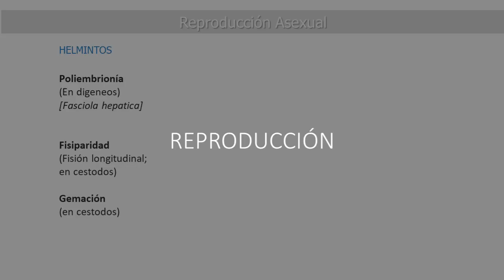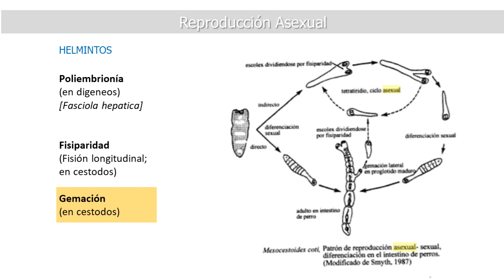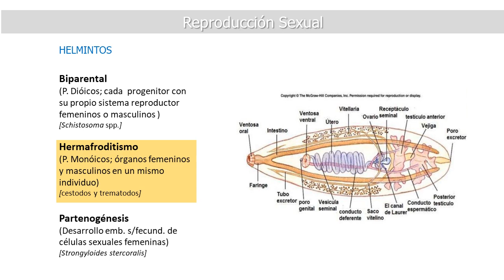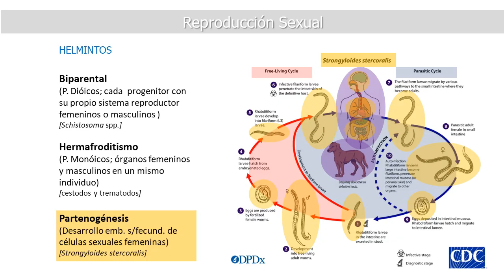Generalidades de Helmintos (Biología: Reproducción)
Este y los otros temas de nuestros cursos, en las áreas de la "microbiología", la "parasitología" y la "medicina tropical", abordan varios de los problemas sanitarios más preocupantes de la humanidad en la actualidad, y han sido desarrollados por docentes de la "Universidad de Carabobo" (UC) y la "Universidad Nacional Experimental Rómulo Gallegos" de Venezuela, de acuerdo a la información más reciente aportada por investigadores e instituciones como la OPS, la OMS, la OMSA, el PNUMA y la FAO, entre otros.